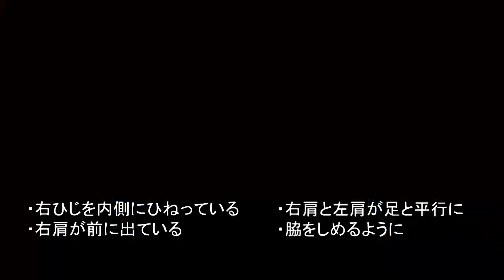コナミスポーツクラブ ゴルフアカデミー/内藤 雄士プロコーチのレッスン動画/初心者のための基本のレッスン グリップの握り方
ツアープロコーチの内藤 雄士が初心者のためのグリップの握り方を紹介します。

▼ゴルフスクール・ゴルフレッスンならコナミスポーツクラブのゴルフ